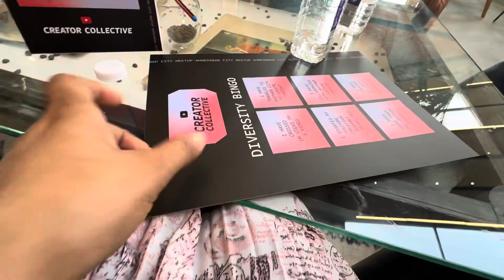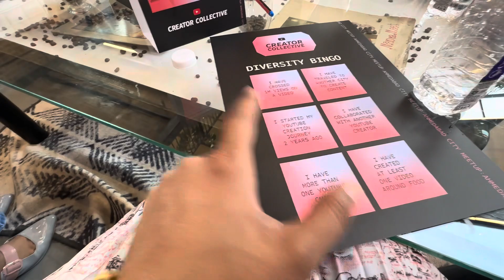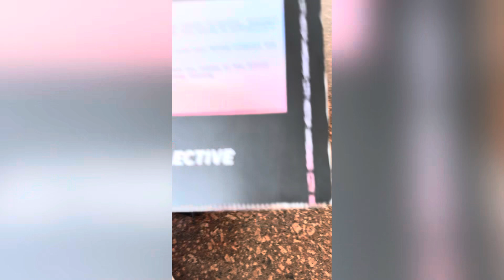⁠A Journey Through Knowledge || YouTube event 2023 In Ahmedabad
My first YouTube meet ~up in Ahmedabad ​⁠ ​⁠